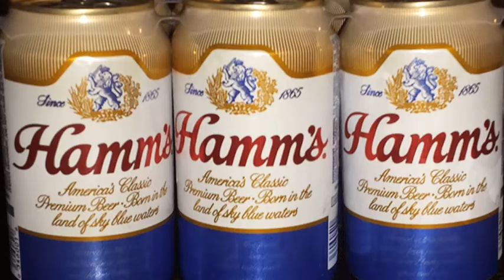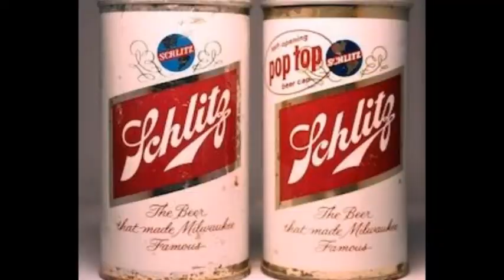On Tap, In The Can, Or In The Bottle - Hank Thompson